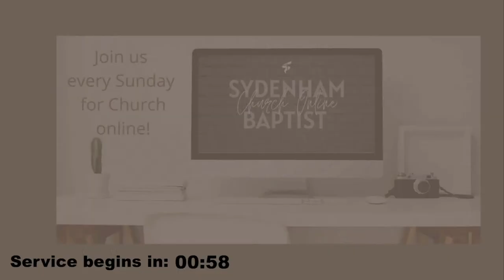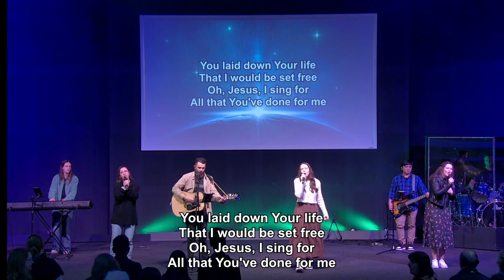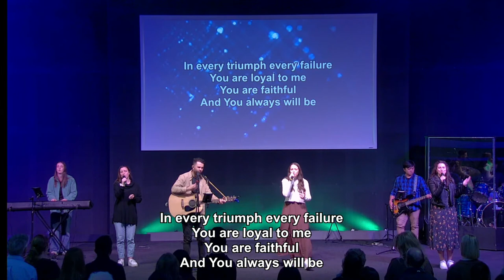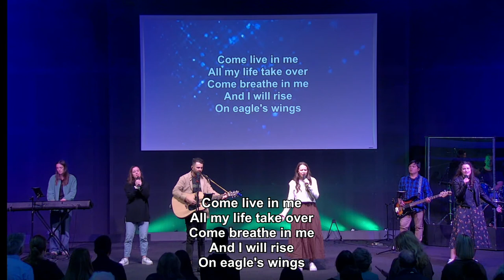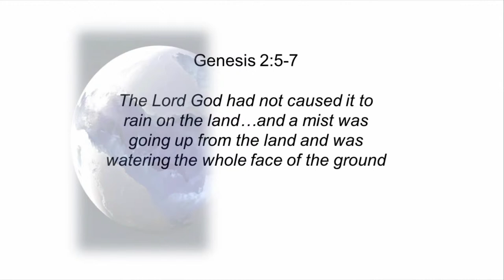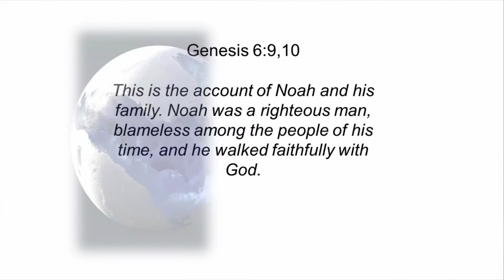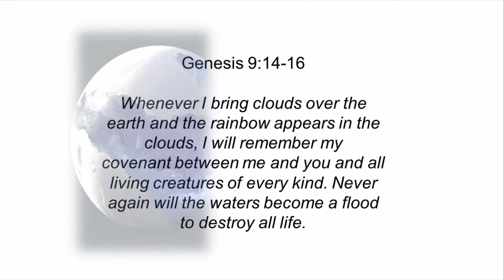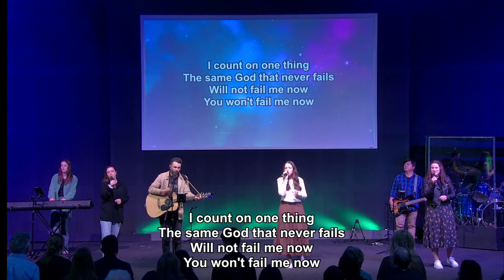People Like us in the Old Testament (Part 1) "Noah" - Ps Steve Roggero (08/10/23)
Join us today as Pastor Steve brings our message on "People Like us in the Old Testament ".